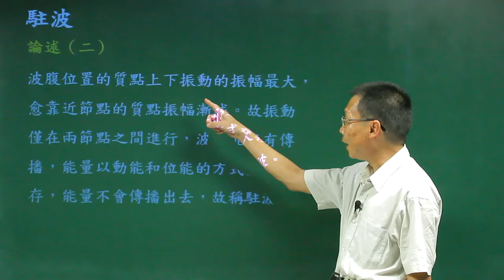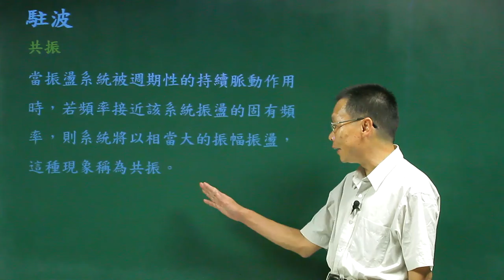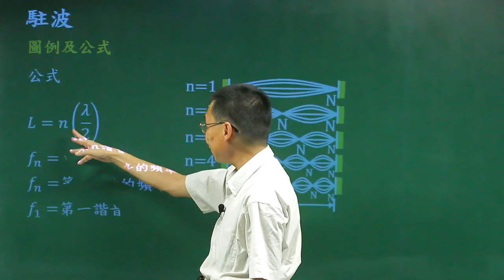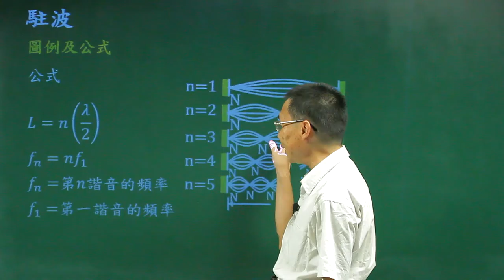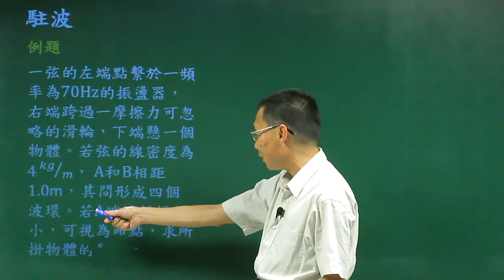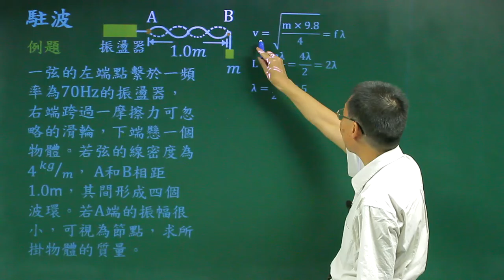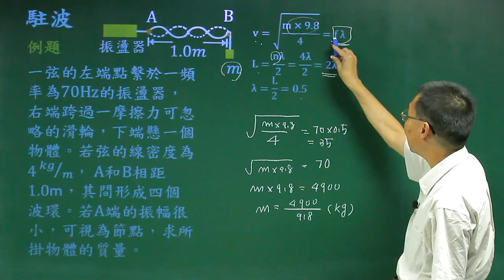駐波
課程簡介：由中華科技大學張麟老師講授，介紹駐波產生的條件及特性，對駐波有更清晰的觀念。
課程難度：■■■■■
授課教師：張　麟
製作單位：中華科技大學 遠距教學組
製作人員：林文博、楊智森、黃美玉、蔡鄢竹